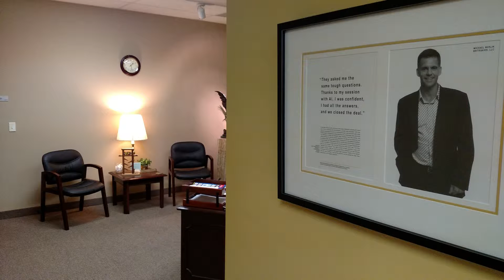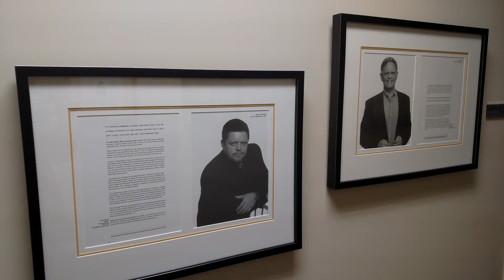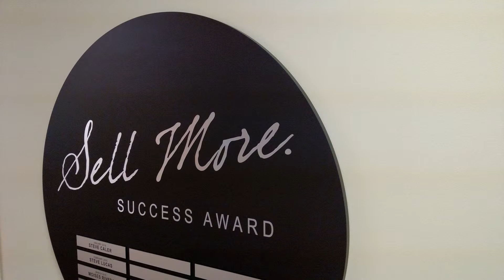Sales Concepts an Employee Perspective with Jacqueline Hollan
In today's competitive market, sales growth and profitability are more important than ever before.  They provide a variety of services ranging from a six-week workshop series on new strategies to ongoing reinforcement workshops and in-house training programs.

Seminars cover everything from finding new customers to working with your existing clientele in a more profitable way.  Topics can range from prospecting, qualifying, closing skills and customer service. Participants also learn interpersonal communication skills, goal setting, time management and how to stretch their own abilities and comfort zones.

Sales Concepts, Inc. has been an authorized licensee of Sandler Training for over 25 years.  They have worked with thousands of salespeople in over 500 industries in the Northeast Ohio area.   Their owners bring over 45 years of Sale Training experience to the classroom.

Sales Concept’s has grown over the years buy doing great work and through referrals.  The various industry niches the serve include:  Insurance, Financial Services, Consulting, Intangible Sales, Manufacturing and Distribution.

Their mission is enjoying helping good people improve their lives through quality advice and coaching.